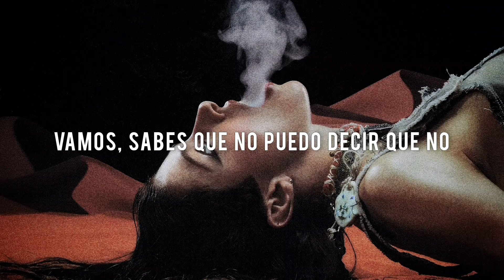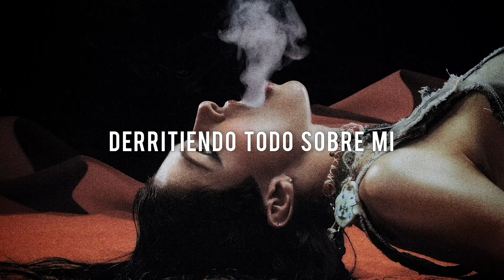Caroline Polachek - Smoke [subtitulado al español]